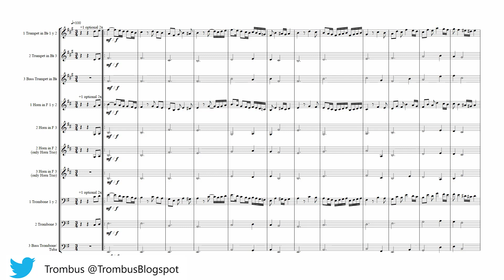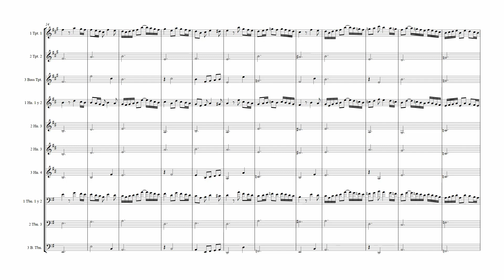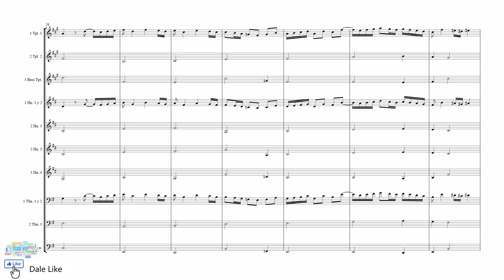Francisco de la Torre "Aire de Danza" - Brass Trio mixed/ Low Brass Trio (Tono real)